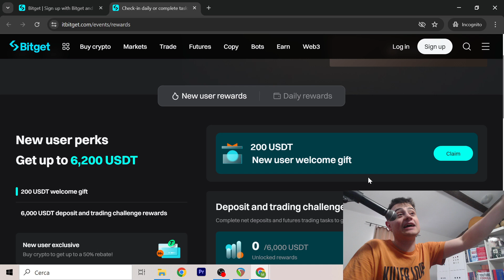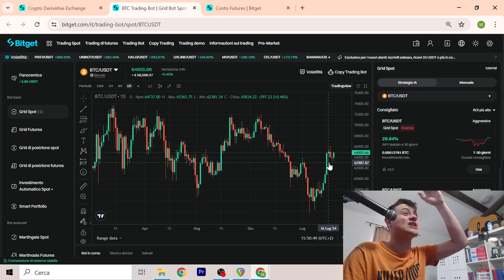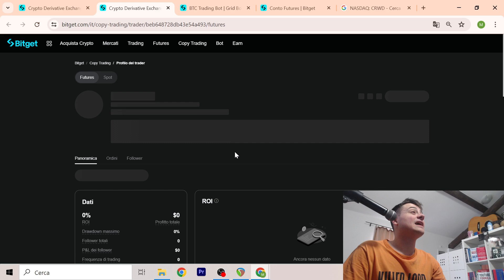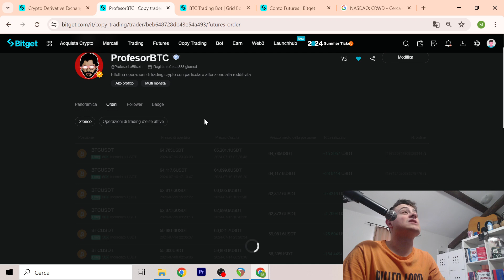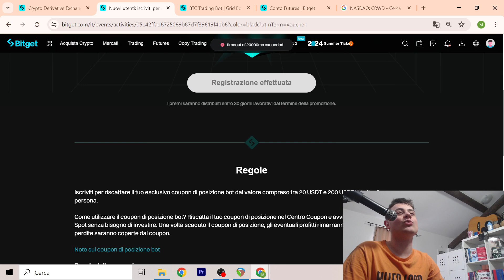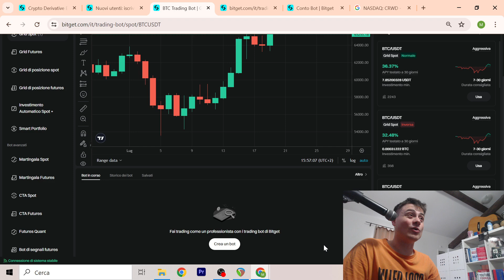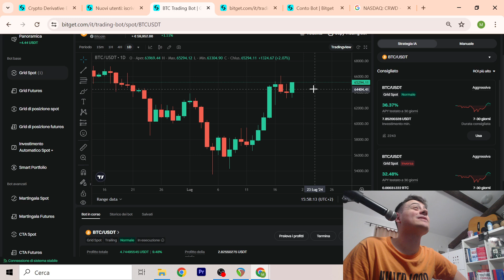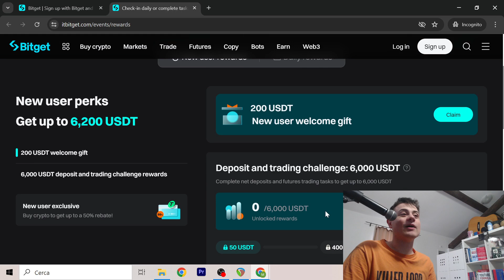Mondo in TILT Aeroporti, Siti, Supermercati...tranne le CRIPTO! AGGIORNAMENTO BITCOIN